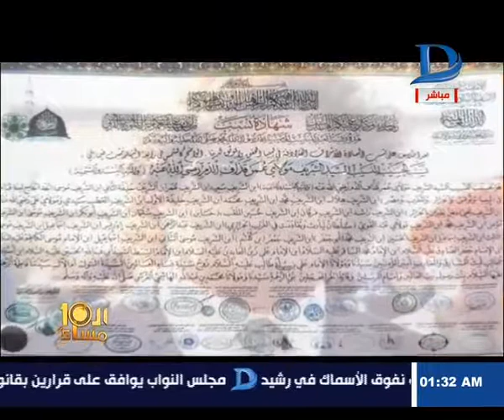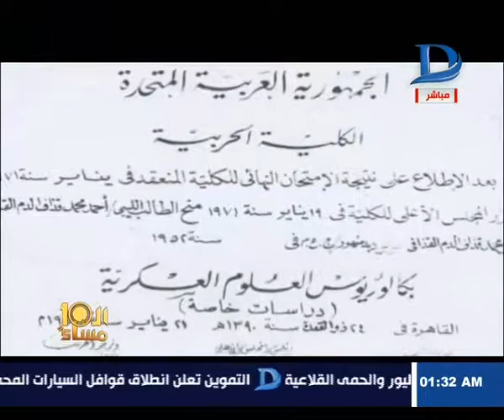الحوار الكامل لأحمد قذاف الدم مع وائل الابراشي الجزء الثانى